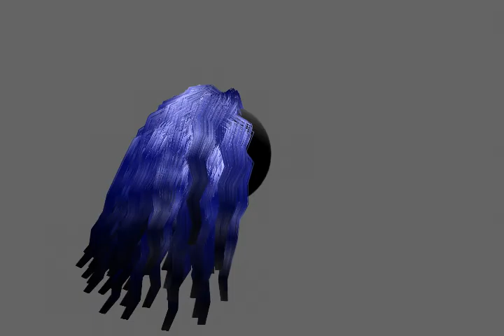hair test 100